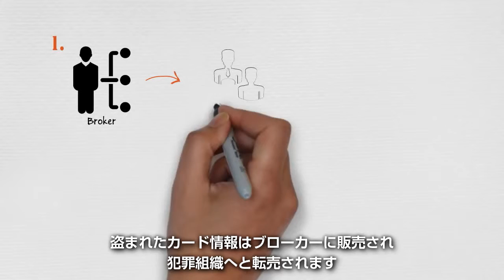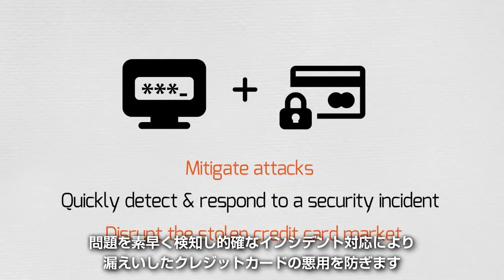漏えいしたクレジットカードはどう使われるのでしょう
データの漏えいは日増しにあたりまえのことになってきました。　標的となるビジネスはどの産業にも渡っています。　どの様にして犯罪者は盗んだクレジットカードでお金を稼ぐのでしょうか。
このビデオでは盗まれたクレジットカードがどうブラックマーケットの糧となり、私たちがどう加担することになっているかを紹介しています。